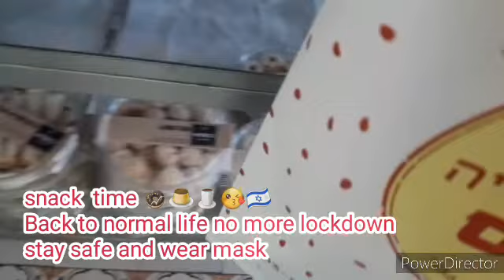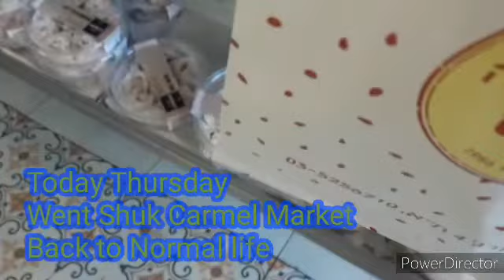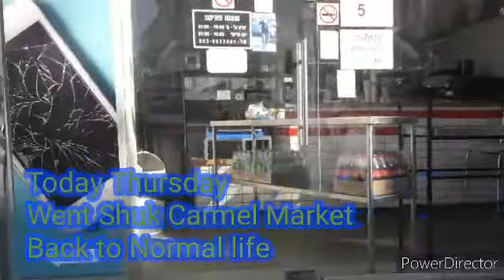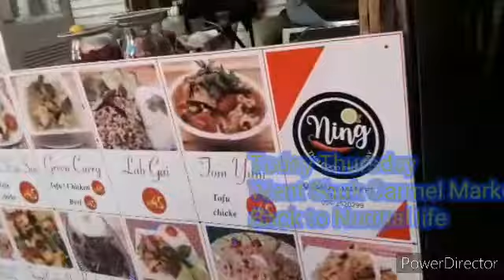vlog "" Is Thursday 😘Back to normal life "" Elsa Holyland Israel Vlog vlog ""